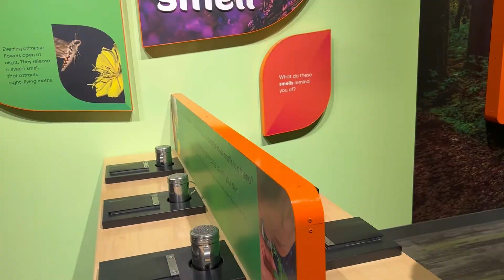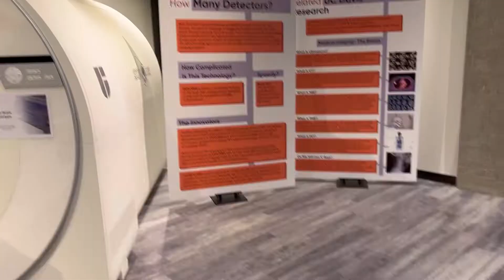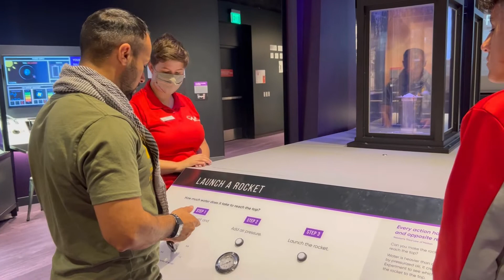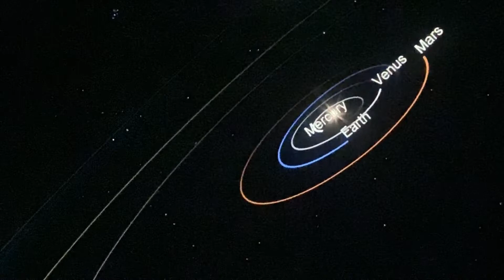SMUD Museum of Science and Curiosity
Introducing Sacramento’s newest science center, SMUD Museum of Science and Curiosity, or simply MOSAC. MOSAC piques curiosity and sparks imagination in our guests of all ages with hands-on interactive exhibits and programming that explore the wonders of science, technology, engineering, arts and math. Our exhibitions address global and local issues on topics relating to energy, health, water, nature, space and design engineering. The state-of-the-art UC Davis Multiverse Theater screens a variety of spectacular star shows and feature films."